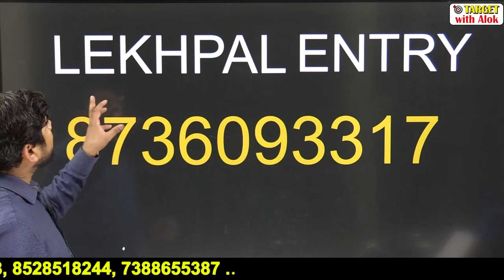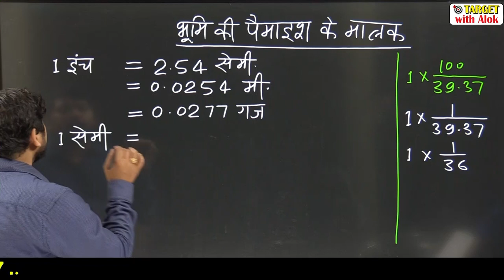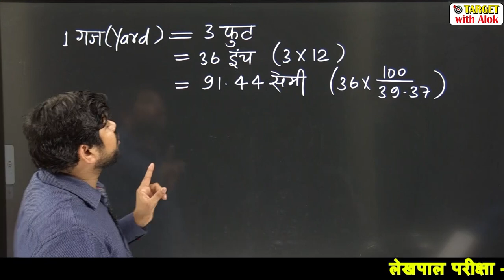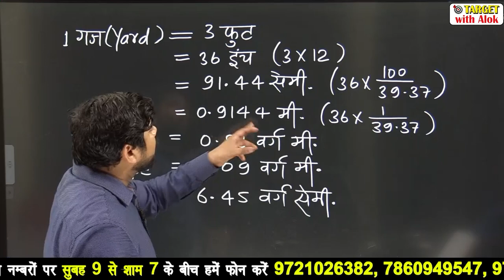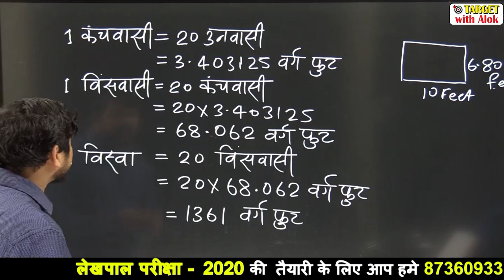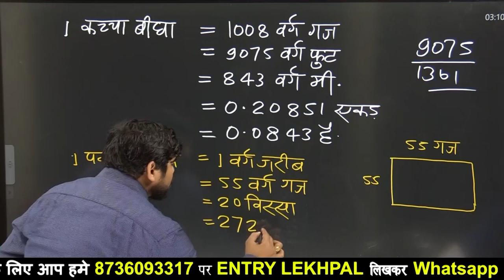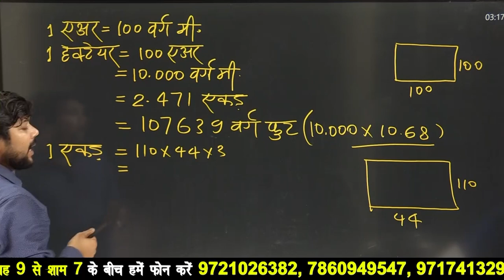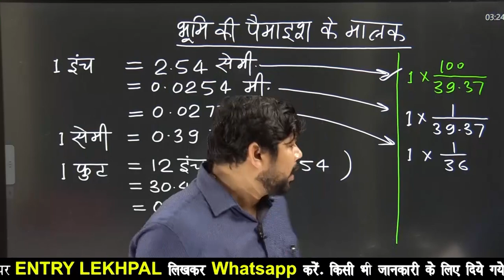UP Lekhpal 2020 || सामान्य विज्ञान || भूमि पैमाइश की महत्वपूर्ण इकाईयां || Target with Alok